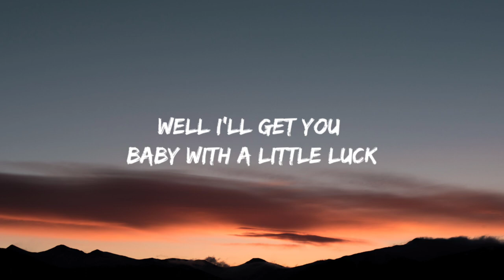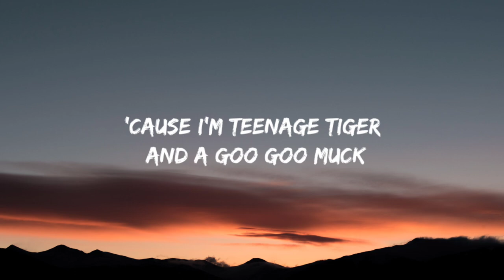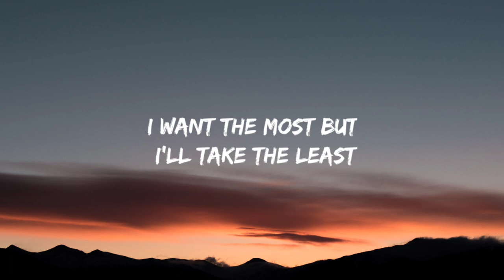The Cramps - Goo Goo muck (Lyrics) [from The Wednesday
Lyrics =

[Verse 1]
When the sun goes down, and the moon comes up
Yeah, I cruise through the city and I roam the street
Looking for something that is nice to eat

[Verse 2]
I'm the night headhunter looking for some head
With a way out body underneath that head
Well I'll get you baby with a little luck
'Cause i'm teenage tiger and a goo goo muck

[Guitar solo]

[Verse 3]
Yeah, the city is a jungle and I'm a beast
I'm a teenage tiger looking for a feast
I want the most but i'll take the least
'Cause i'm a goo goo muck tiger and a teenage beast
[Refrain]
You'd better duck

[Outro]
The goo goo muck

TheCramps# GooGoomuck